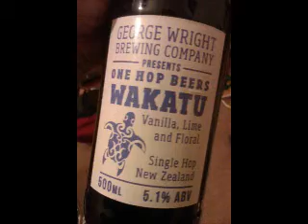George Wright Brewing Company - (Single Hop) Wakatu 5.1%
Brewed by George Wright
St Helens, England

June 2013
A New Zealand Hop - Vanilla, Floral and  Lime